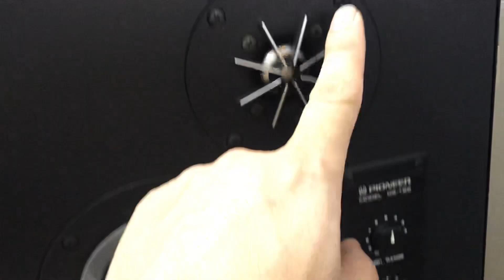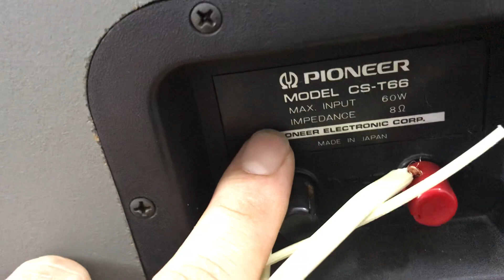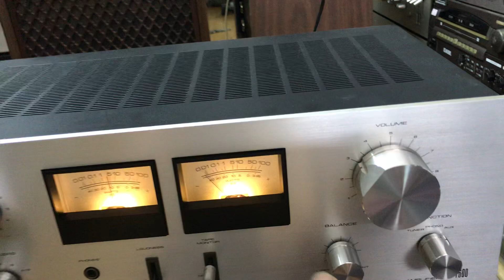27/6 Bộ Pioneer 7600& Pioneer T66 13,5tr:0941.891.914 Văn Phú Hà Đông Hn